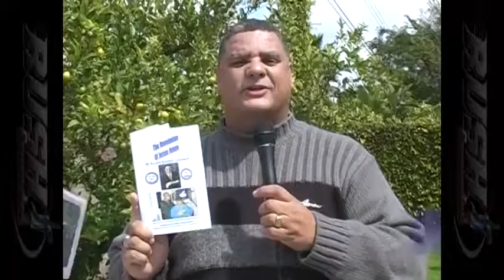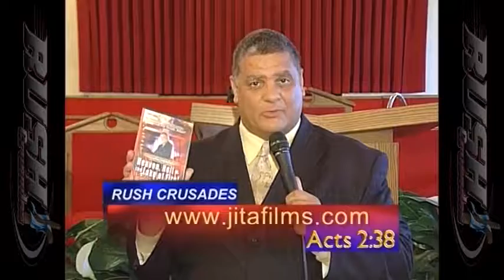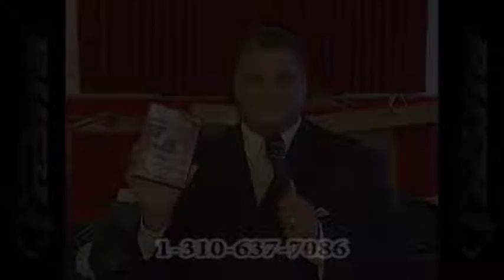2014 RUSH CRUSADES PART 2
Part 2 of the RUSH CRUSADE 2014 Featuring Bishop Ernest Johnson and guest speaker Pastor Wayne Chaney of Long Beach, Ca.